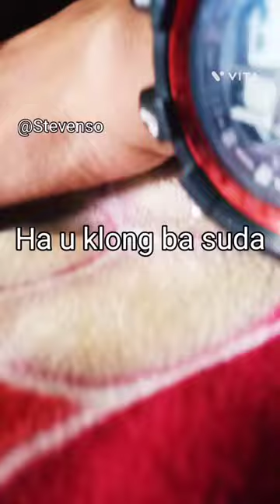The jar of life.